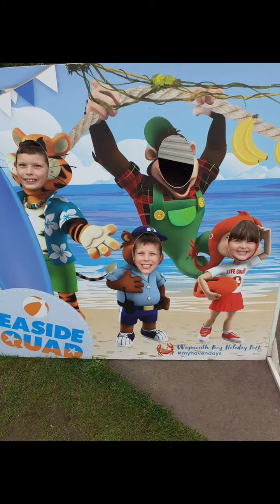all about me